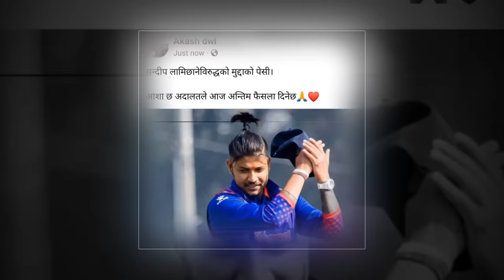सन्दीप उच्च अदालत जाने || sandeep lamichhane kaid